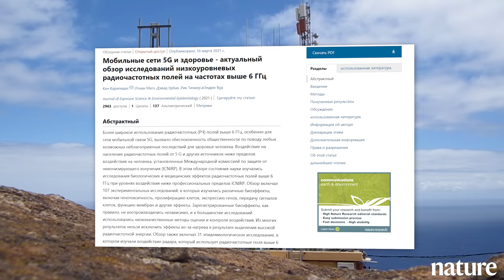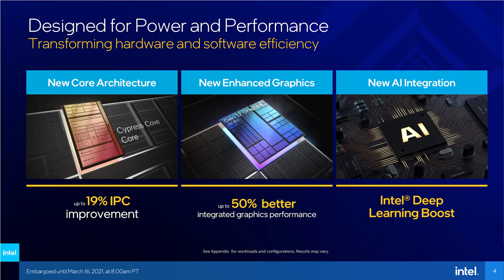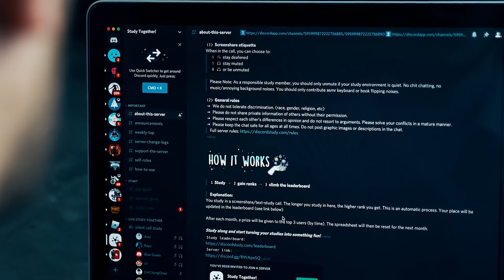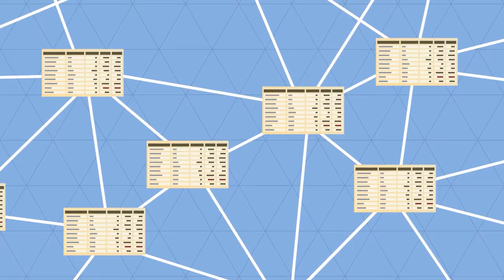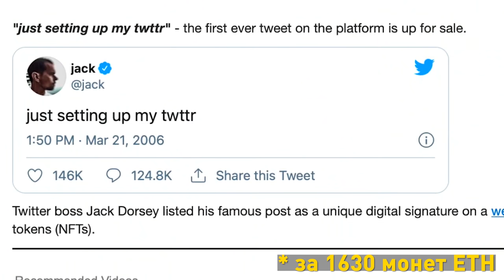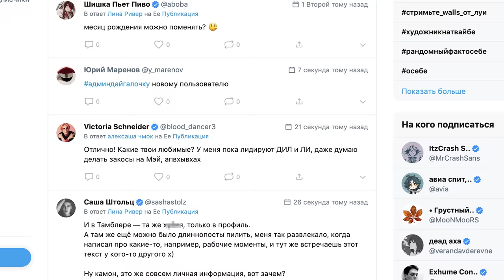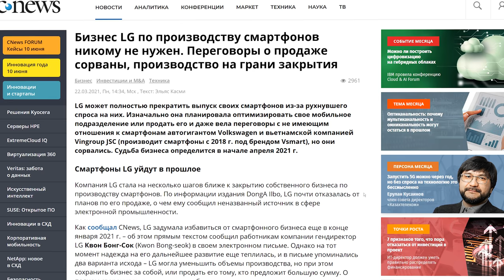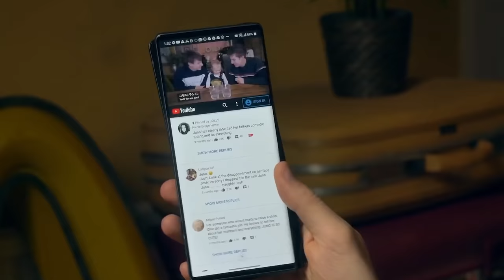5G ТОЧНО НЕ ВРЕДЕН, 7 нм Intel, космические пираты: Что там в IT?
5G ТОЧНО НЕ ВРЕДЕН, Intel + 7 нм, космосу угрожают пираты. Что там в IT?

00:00 Ученые изучили вред от 5G
01:04 7 нм Intel и 11 поколение процессоров
02:58 Cyberpunk 2077 всё
03:31 Microsoft покупает Discord
04:01 Visa начнет работать с криптовалютами, первый твит продали за $2.9 млн
05:20 Трамп создает соцсеть
05:42 История Twibe — «быстрого» клона Twitter
06:56 Пираты угрожают космическому телескопу
08:17 Steam анонсировала облачный гейминг на минималках
08:48 Смартфонов LG больше не будет
09:46 Intel пойдет по пути TSMC